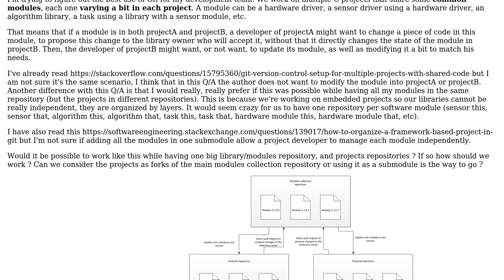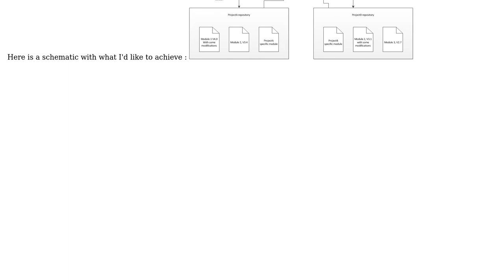How to organize Git for maintaining a code base used and modified in multiple projects?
Software Engineering: How to organize Git for maintaining a code base used and modified in multiple projects?

With thanks & praise to God, and with thanks to the many people who have made this project possible! You are responsible for your own actions.